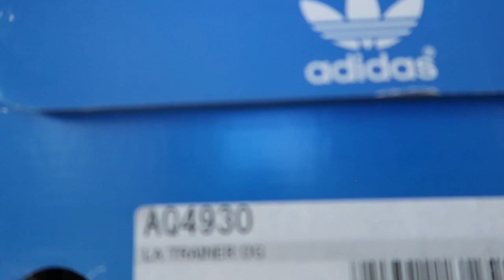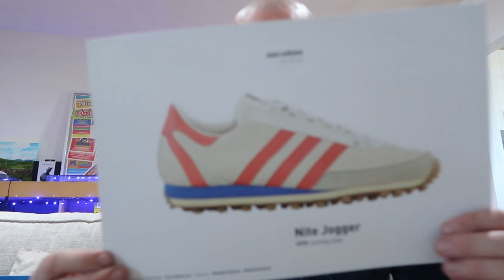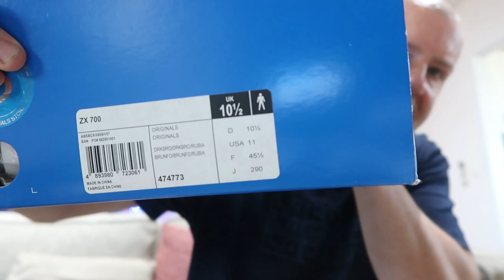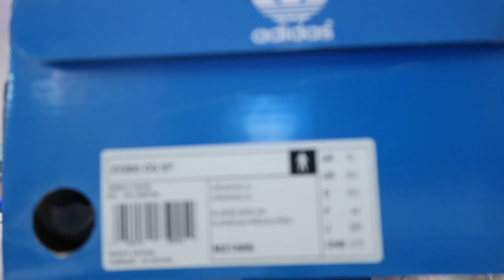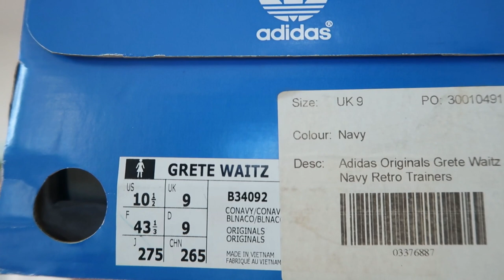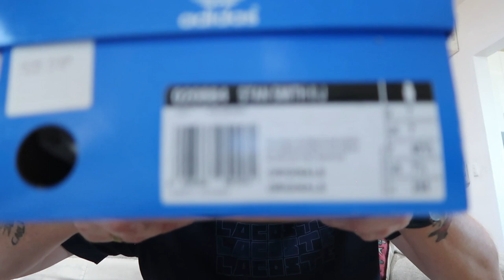Adidas Unboxing : First one of 2023 : Deadstock / Vintage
First drop of 2023...
Will be a big year on the drops , mega pairs, location drops.

Follow me on these social media outlets for sneak peeks of up coming drops.